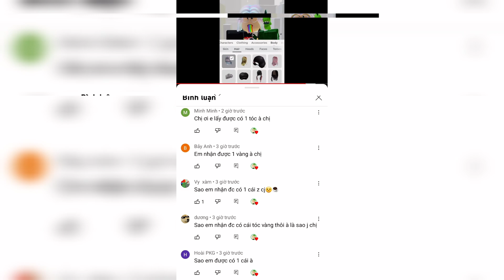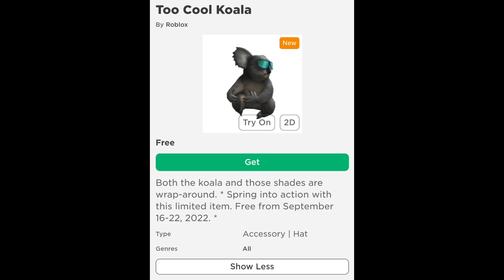Nhanh Chóng Lấy Nón "Too Cool Koala" MIỄN PHÍ Siêu Xịn | ROBLOX